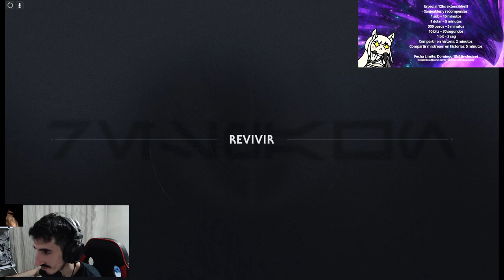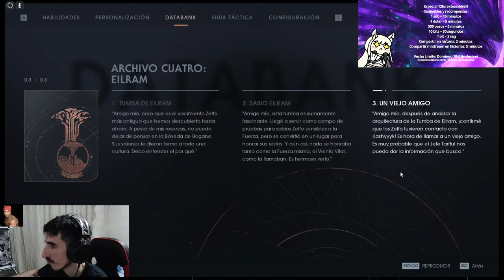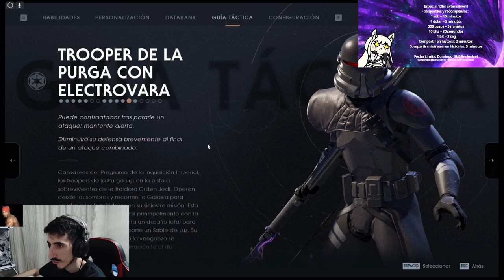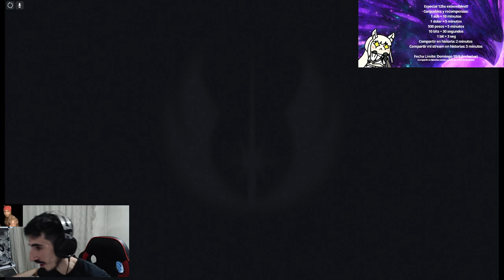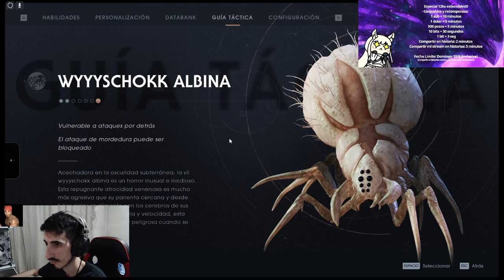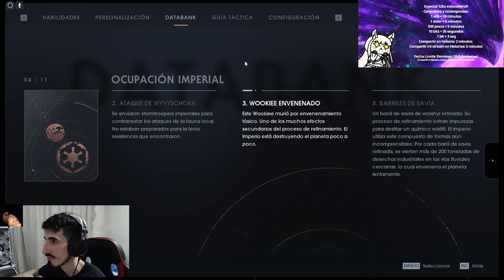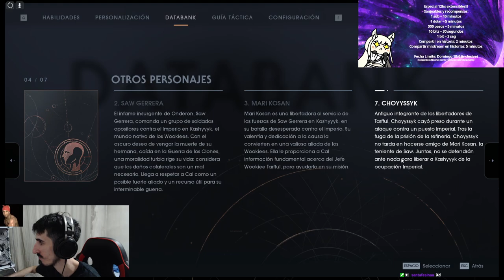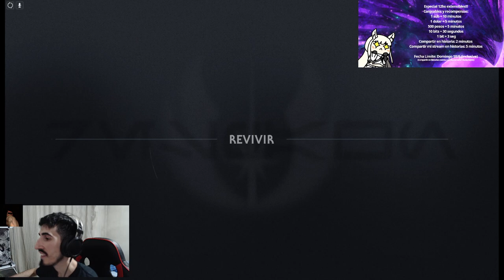[STAR WARS] QUE LA FUERZA TE BENDIGA!! JEDI FALLEN ORDER EP. 3